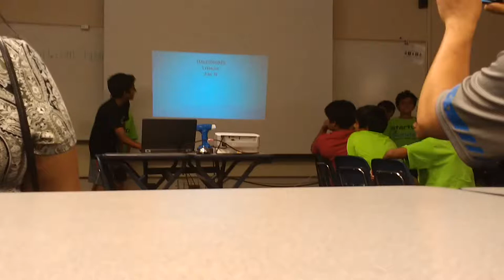Saratoga - wk3, June23 - HappyCompanies - Startup Wonder Summer Camp